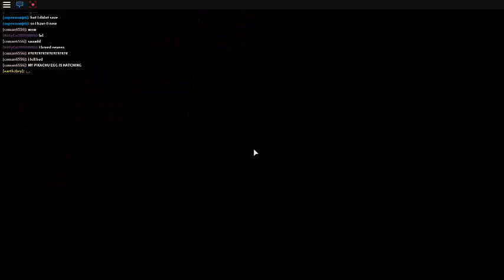Roblox Episode #15 (EVELUTION)